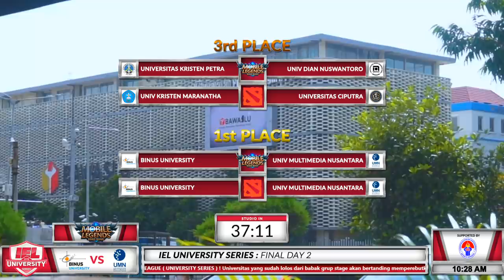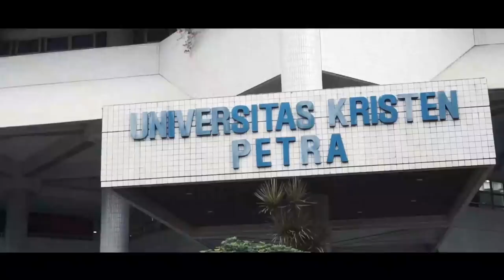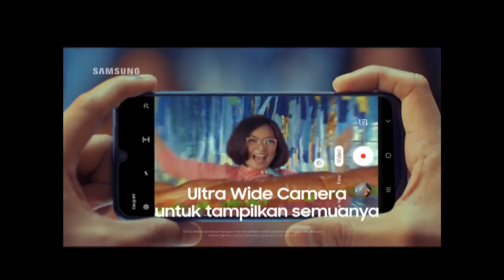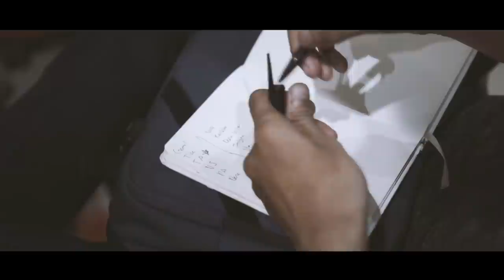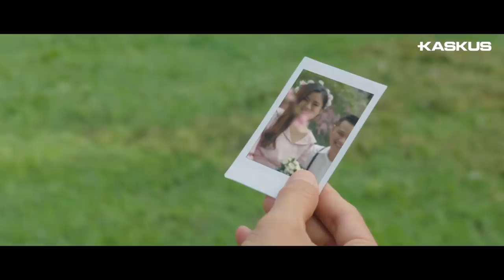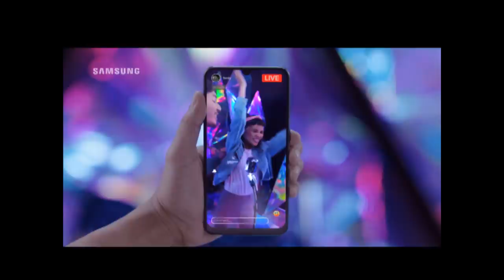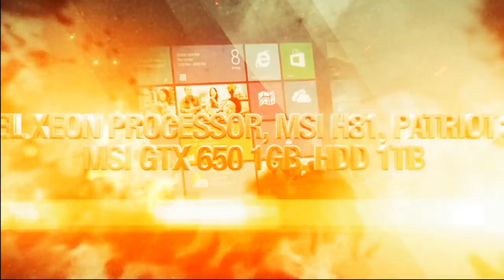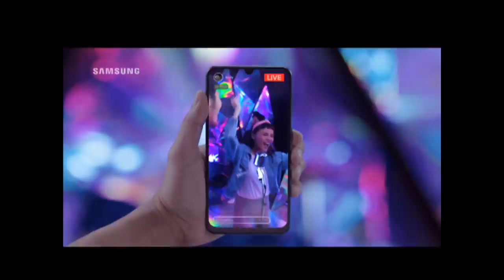Indonesia Esport League GRAND FINAL DAY 2 [MLBB-Dota2]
Caster :
Vino "Veenomon" Christian @vino_christian
Leonardus "R1" Eka @r1kinnx
Lukas "Mzee" Yanto @lukasyantoo
Herliawan "LIM" Lim  @scraby_pwr

TIMESTAMP
55:44 - (GAME 1) Bronze Match MLBB Universitas Kristen Petra vs Universitas Dian Nuswantoro
1:26:17 - (GAME 2) Bronze Match MLBB Universitas Kristen Petra vs Universitas Dian Nuswantoro
2:07:43 - Talk Session w/ Coki Pardede,Tretan Muslim,Marco UDINUS,Shadow Shaman UI,Jessica 'Caelyn',Jessica 'fml'
2:31:40 - (GAME 1) Bronze Match DOTA 2 Universitas Kristen Maranatha vs Universitas Ciputra w/ Coki+Muslim & Jessica 'Caelyn'
3:52:48 - (GAME 2) Bronze Match DOTA 2 Universitas Kristen Maranatha vs Universitas Ciputra w/ Coki+Muslim & Jessica 'fml'
5:36:16 - (GAME 3) Bronze Match DOTA 2 Universitas Kristen Maranatha vs Universitas Ciputra w/ Coki+Muslim & Ivan 'Marco UDINUS'
7:12:21 - (GAME 1) Grand Final Match MLBB Universitas Multimedia Nusantara vs Binus University w/ Kameaam
8:04:23 - (GAME 2) Grand Final Match MLBB Universitas Multimedia Nusantara vs Binus University w/ Kameaam
8:57:40 - (GAME 1) Grand Final Match DOTA 2  Universitas Multimedia Nusantara vs Binus University w/ Coki Pardede+Tretan Muslim
10:25:48 - (GAME 2) Grand Final Match DOTA 2  Universitas Multimedia Nusantara vs Binus University w/ Coki Pardede+Tretan Muslim

Internet by : Hypernet
Stream PC Powered by : AMD Threadripper 2990WX
Stream PC Powered by : Gigabyte Aorus X399 Xtreme & Aorus Geforce RTX 2070 Xtreme

Thanks for Tobu & Itro for the Song, You are the Best.